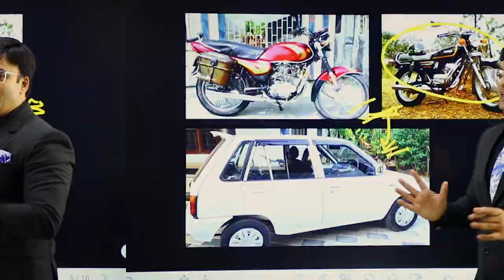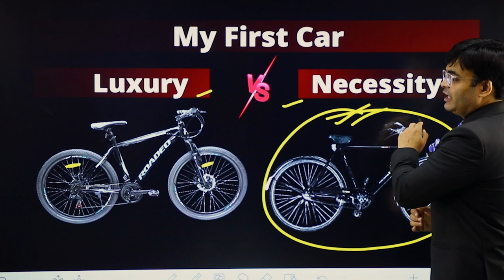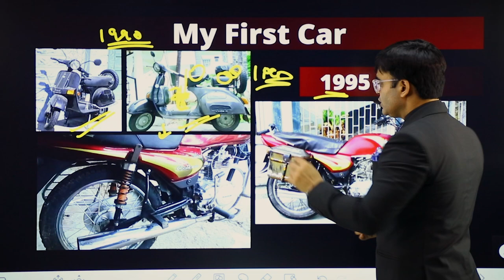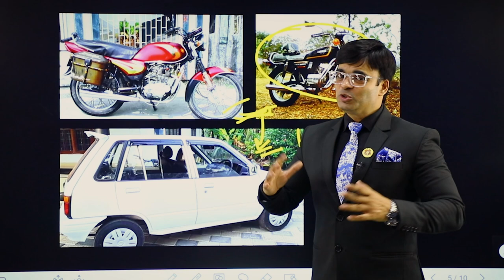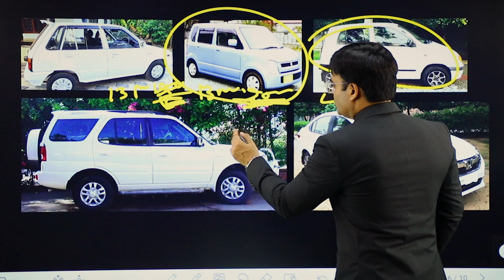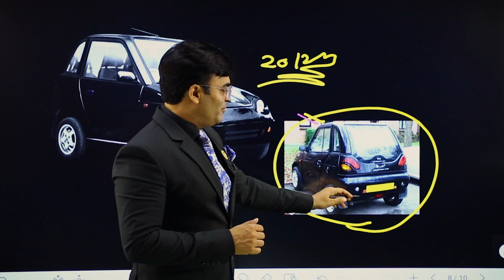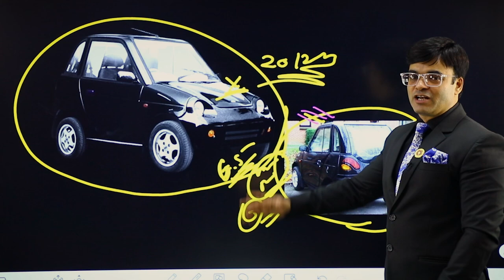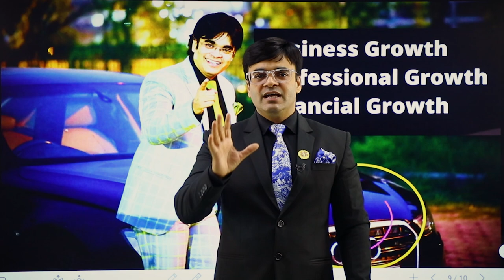How I Bought My First Car | Dr. Amit Maheshwari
In This Video Dr. Amit Maheshwari Sir Is Telling You How He Bought His First Car.